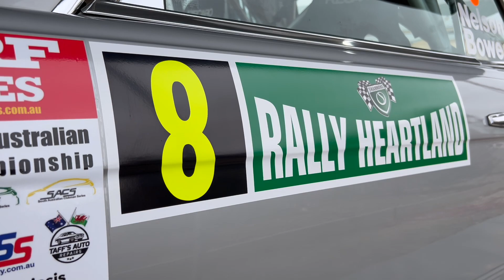Puncture woes for Bowes at Rally of the Heartland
Mercedes-Benz driver, Stuart Bowes, starts Saturday’s stages in third overall, but it might well have been higher had it not been for a puncture 🫢

He spoke about the time loss and his thoughts on his updated road position.